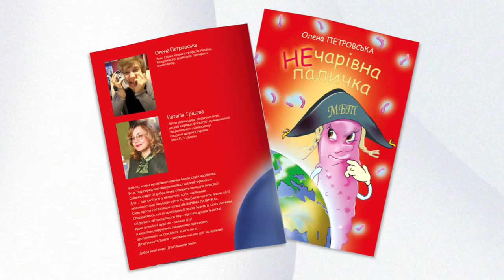Презентація книги "Нечарівна паличка".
О. Петровська – автор. Н. Гріцова – консультант проекту к.мед.н., доцент кафедри фтизіатрії і пульмонології  НУОЗУ імені П.Л. Шупика.

Казка – один із найдоступніших видів передачі інформації дітлахам. У
стислій і ненав’язливій формі казка «Нечарівна Паличка» виконає роль
вчителя, який в цікавій формі донесе дітям і батькам інформацію про
небезпечну хворобу туберкульоз, властивості збудника, шляхи його
передачі, засоби профілактики, важливість здорового способу життя,
позитивного мислення та, найголовніше, про абсолютну виліковність
хвороби

Хочете більше таких відео, допоможіть студії:
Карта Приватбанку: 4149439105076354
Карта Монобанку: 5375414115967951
Bitcoin (SegWit): bc1qpv9xl2hg28zg56t8fcz4xgr6lrnnf22x58za7s
Bitcoin (Legacy): 1DQkAWfJktL1pSg2x8SQV3TGw5Zc9ESYoQ
Ether: 0xB60B536e3Ae6b9FD6EA913a6F2CD45a42b503C51
Karbo: KaBhZHWCDAjEjNN1aptnfSYWSTzmYPbUR1SXYZff7nHaSyZkFBMeNuH1VinHewC1m7dDxM1pnBHFbN9Q3NWWq7KeLsKrqgb